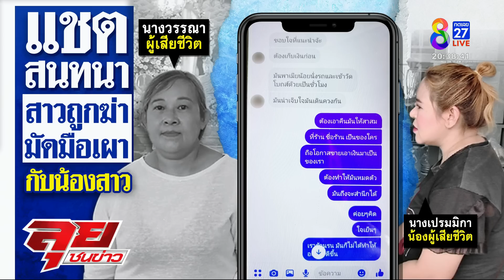ฆ่าเผาสาวใหญ่เจอแชตบ่นผัวปันใจ ผลผ่าศพถูกแทงก่อนโดนย่าง ล็อก 2 หลานเค้น | ลุยชนข่าว | ข่าวช่อง8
ฆ่าเผาสาวใหญ่เจอแชตบ่นผัวปันใจ ผลผ่าศพถูกแทงก่อนโดนย่าง ล็อก 2 หลานเค้น